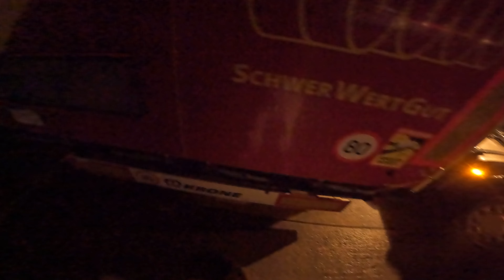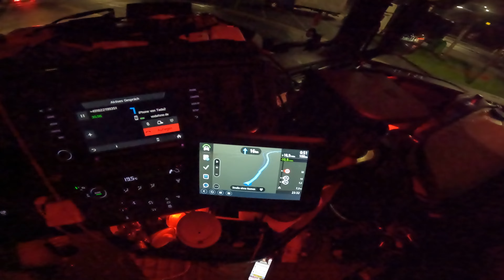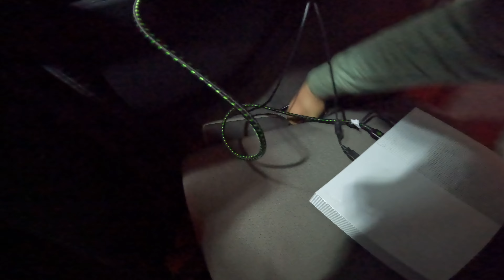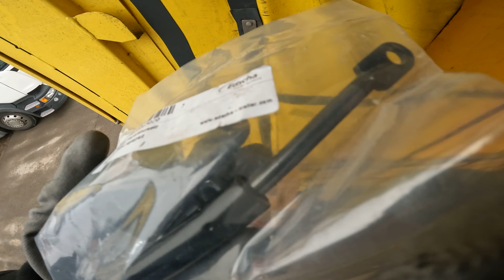FURISTAS REMONTUOJA I ILGA Naktele I S04Ep29 I